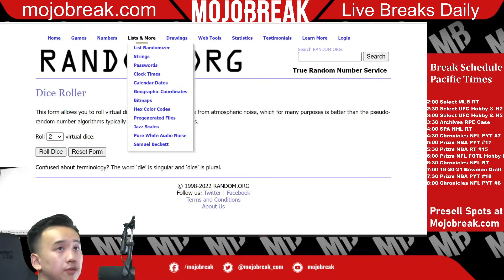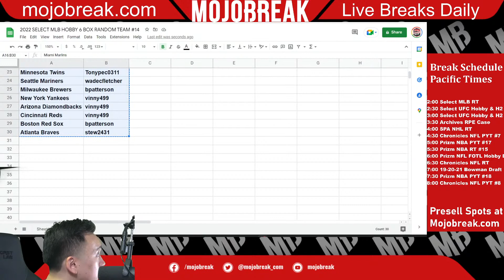DRAW: 2022 SELECT MLB HOBBY 6 BOX RANDOM TEAM #14